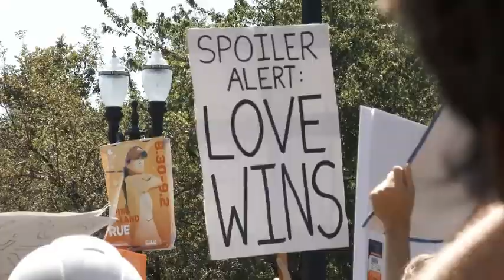I Believe Erica Fox This Is 2020 Album Teaser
Erica Fox's This is 2020 Visual Album Pt. 2 "I Believe" is a song about hope for a better tomorrow. We CAN make a difference,
Written by Erica Fox, Erin Thompson